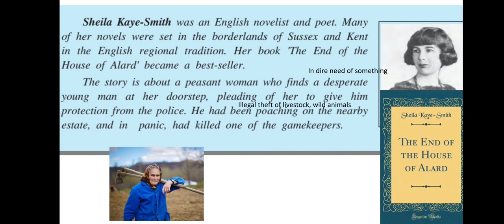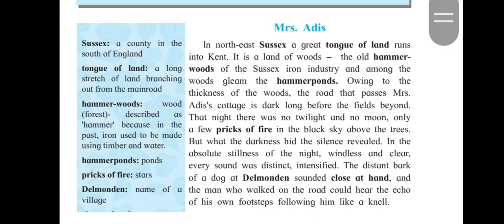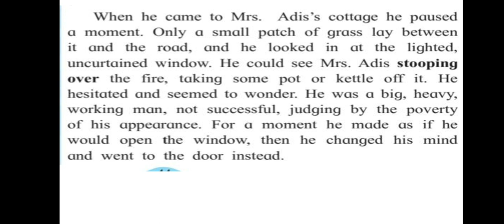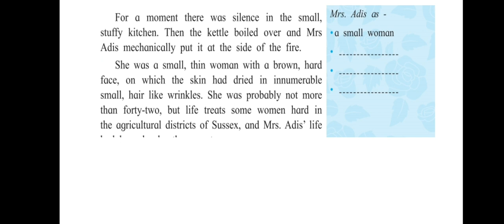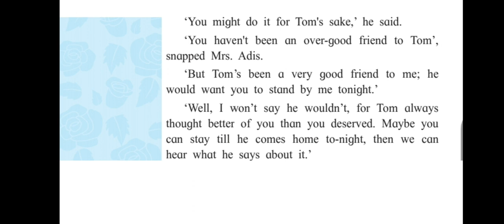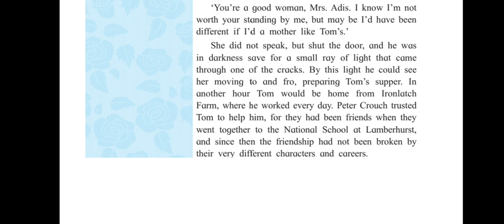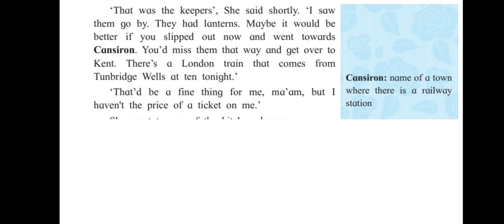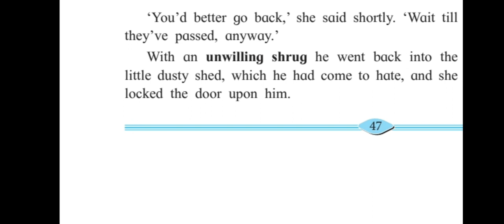Mrs adis |By aashna miss @ English for one and all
Part 1- Hindi urdu explanation